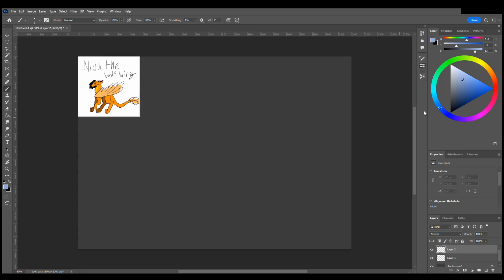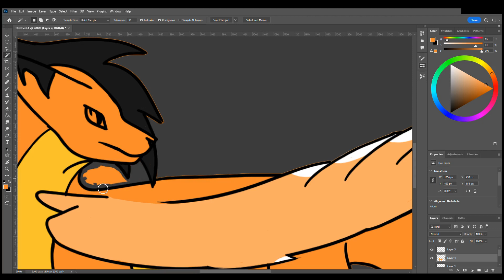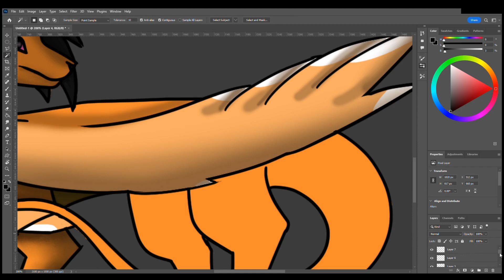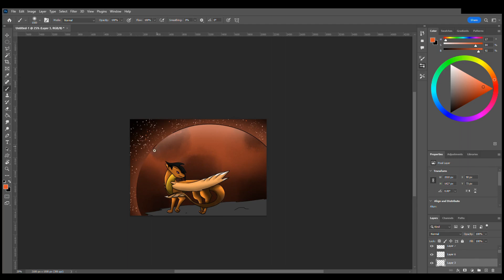Request Speedpaint | Niju | Deltic Draws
Hope you guys liked it! i enjoyed doing this!